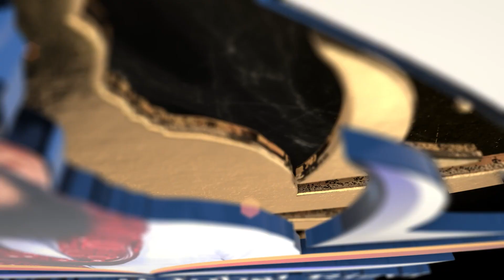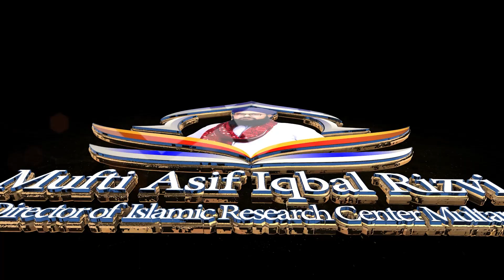Aaj Ki Sahm Hazrat Imam Jafar Sadiq Ky nam R.a | By Mufti Asif Iqbal Rizvi